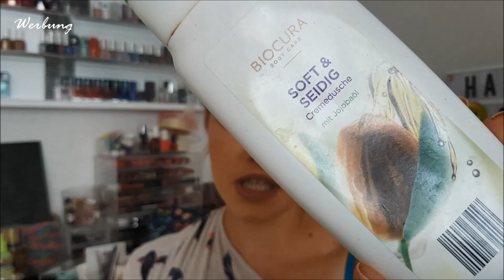Aufgebraucht|Platt gemacht Leer gemacht|August 2019